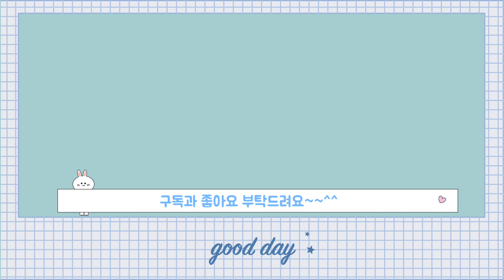말하는 변신 로보콩,코코몽과 세균킹 놀이-48개월(5살)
말하는 변신 로보콩 코코몽과 세균킹 놀이를 했어요~~